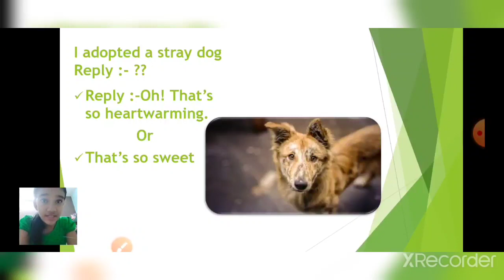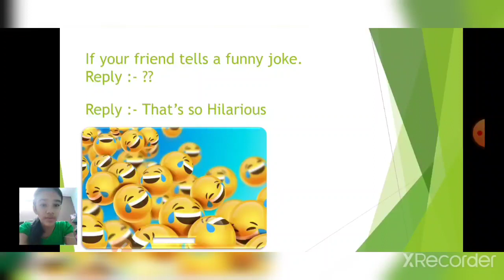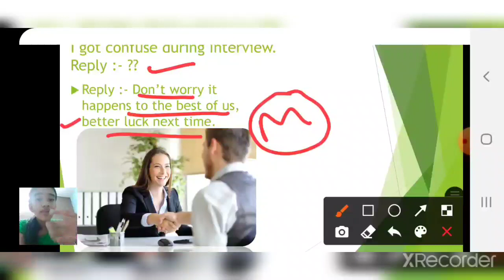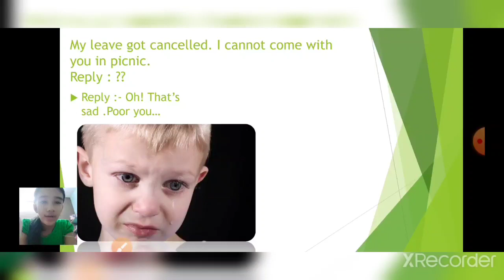How to give reply in English Part-2 || By Milee || MNP2STUDIO || FUNNY DEMO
Part-1 link